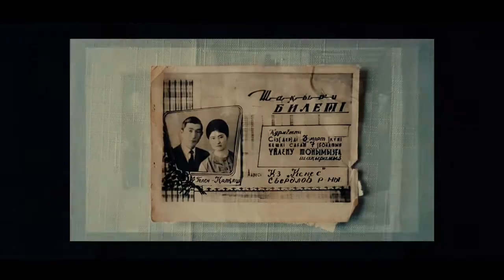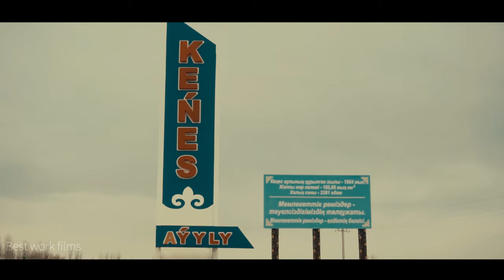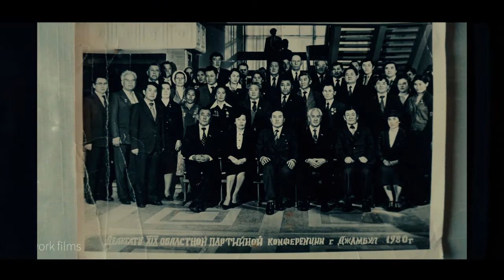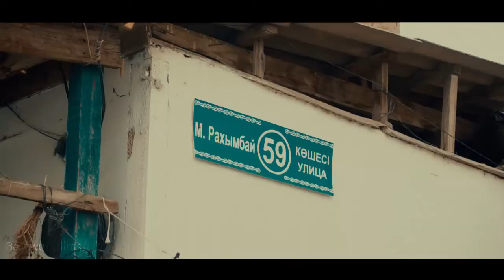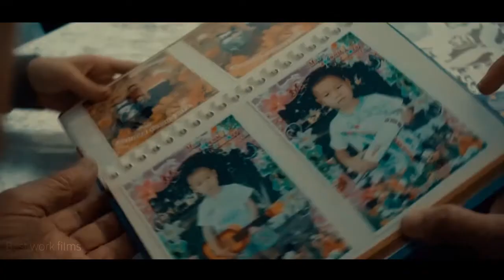Жапырағын жайған байтерек!!!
Қалқаш Мансурқызынын 70жас Мерей тойына  арналган видеоролик.